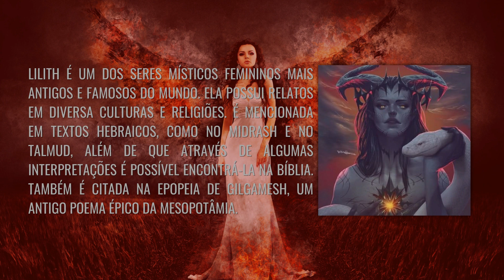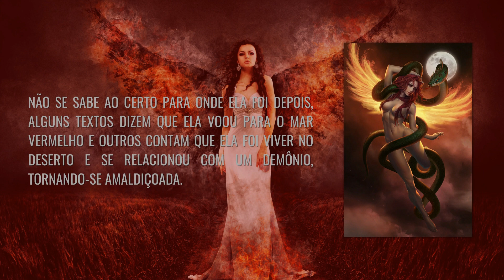LILITH, A PRIMEIRA MULHER - DEMONOLOGIA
Confira um resumo da história de Lilith